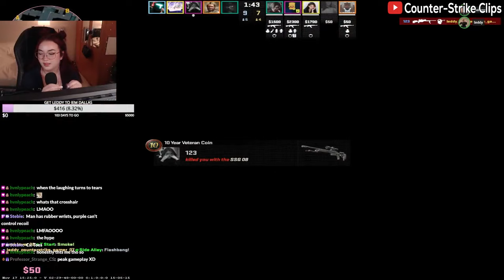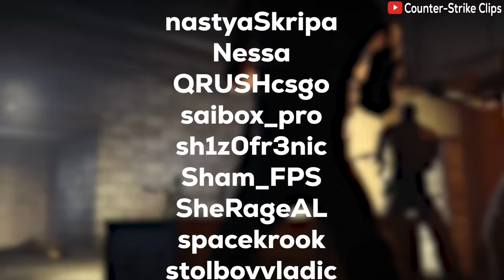Valve Space Program - Counter-Strike 2 Twitch Clips [359]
Another Complication Of Counter-Strike 2 Videos...

List Of Streamers (Twitch Channels) :

1nnochka
adaptk1ng
andg0dbr
Belse_
beyondzmedia
coopertv
grush147
ich1zoku
imicaelax
K1ngKebab0
kennyS
kikikiana
kkeannn
leddyyy_
LinneaaaCS
LittleShoeTV
lNiiiCK
LuEccarius
makdrevius
mexn666
Mikaveli
nastyaSkripa
Nessa
QRUSHcsgo
saibox_pro
sh1z0fr3nic
Sham_FPS
SheRageAL
spacekrook
stolbovvladic
tarasov_csgo
TeosGame
TheReal_BMF
twinblad3z
veSSoCS9
whaypoo
xZureth1
ZiFive_